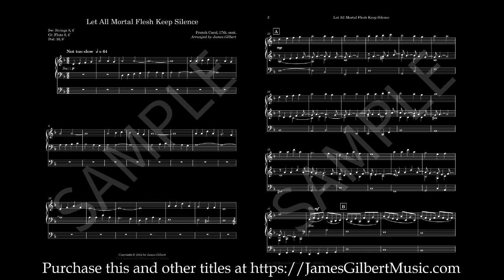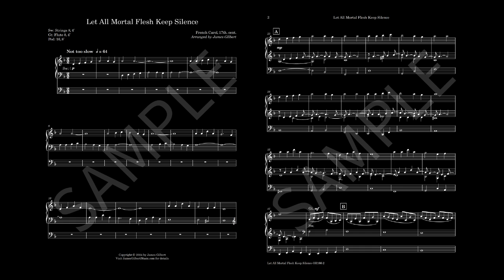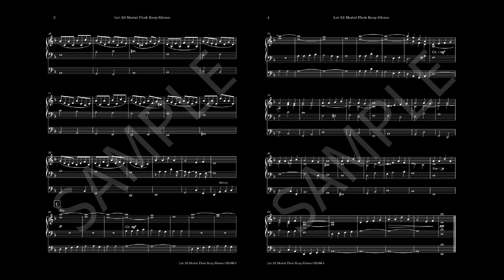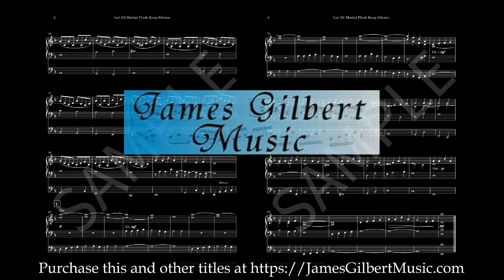Let All Mortal Flesh Keep Silence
For Solo Organ. This popular Christmas and Advent in a new arrangement. Similar settings for String Quartet and piano are also available in our catalog. Hymn tune: PICARDY